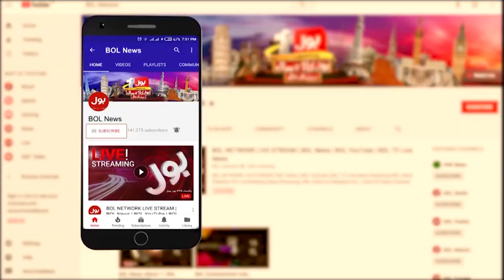Chairman PEMRA Appointment is Not on Merit | PM Imran Khan Latest Interview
LIVE: PM Imran Khan Latest Interview on BOL Complete Episode 15th January 2021
LIVE: PM Imran Khan Latest Interview on BOL | BOL News Live
LIVE: PM Imran Khan Latest Interview on BOL
PM Imran Khan latest interview, reiterates 'all institutions' stand by him
PM Imran Khan Reveals PDM Agenda in his Interview with BOL
He Strongly Condemn PEMRA Chairman Inappropriate Activities
Against BOL Network & Paid Tribute to BOL on Their Excellency & Achievement on Broadcasting Real & True Events and Potraying Better Image of Pakistan on International Forum

"PEMRA Chairman is Not on Merit
PM Imran Khan Remarks"

Prime Minister Imran Khan on Friday stressed that all state institutions, along with the army, stand by him amid mounting pressure from the Pakistan Democratic Movement (PDM).

The prime minister, in an interview with BOL TV, said: "There are excellent civil-military ties in the country."
Speaking further about the civil-military dynamic, he said that the army serves under him as he is the prime minister, and as the army is a government institution.

Meanwhile, speaking about the Opposition's criticism of the army, he said that "anger" and "disappointment" prevailed among the ranks after Chief of Army Staff Gen Qamar Javed Bajwa was targeted.